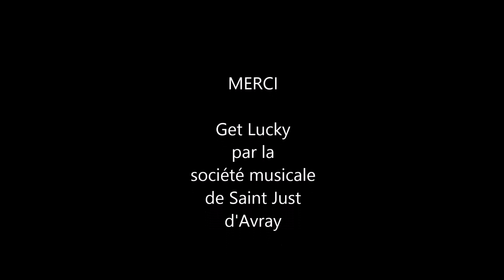Get Lucky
Get Lucky par la société musicale de Saint Just d'Avray à l'occasion de son concert annuel de 2016.